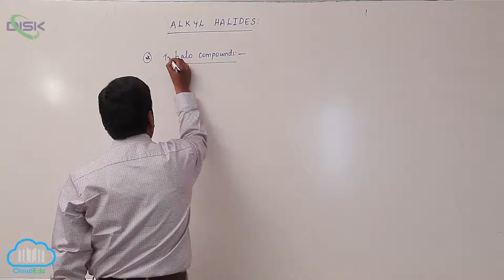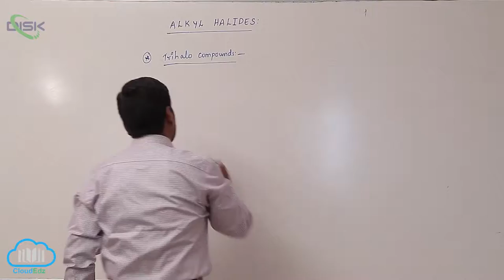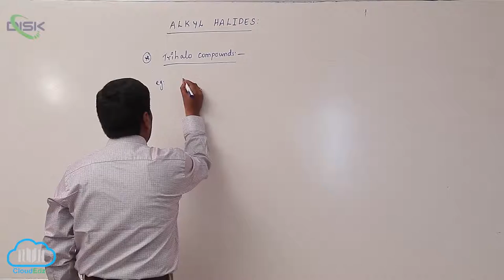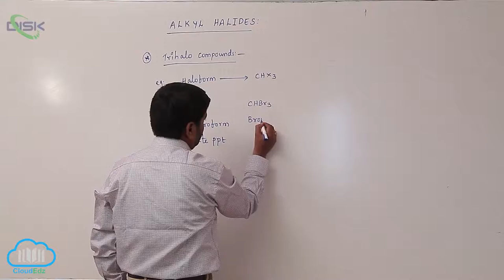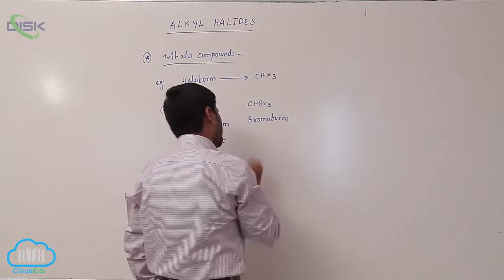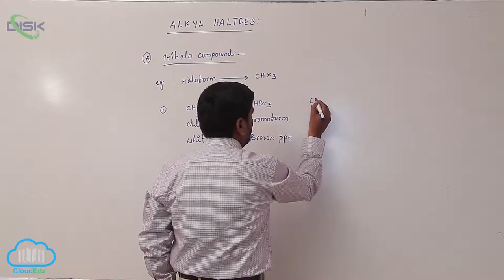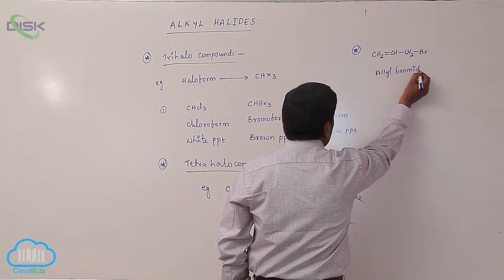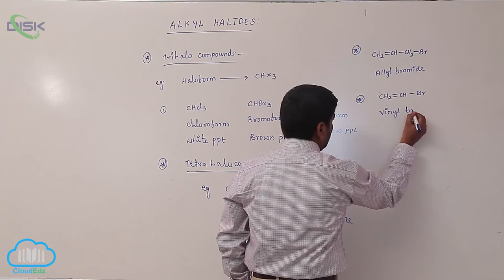Nature of C-X Bond 3 || Disk Telangana